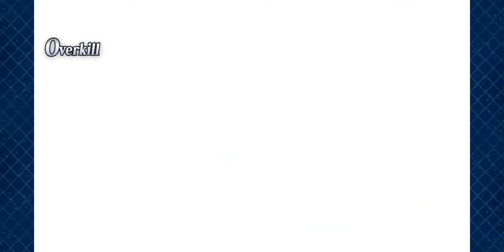【FGO】【超高難易度】本戦ファイナルマッチ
Battle in new york 2019 exhibition match 1